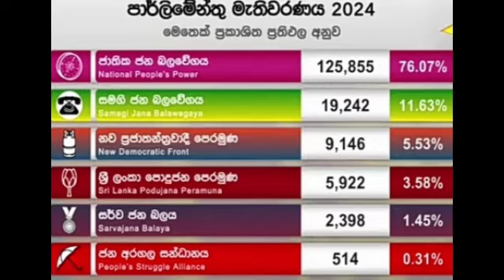මාලිමාවට 76% 😱මෙතෙක් සමස්ථ ප්‍රතිඵලය